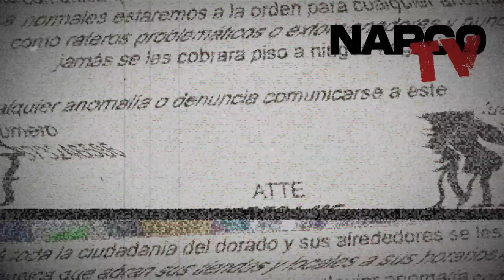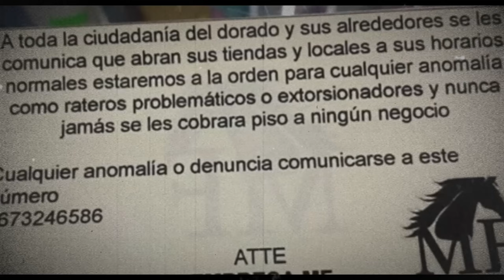💥¡¡LA CHAPIZA DESTRUIDA!! El M4YIT0 FLACO CATEA la PLAZA de los CHAPOS en el DORADO, SINALOA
💥 ¡La Chapiza destruida! El Mayito Flaco cateó la plaza de los Chapos en El Dorado, Sinaloa

¿Estamos viendo el fin del dominio de La Chapiza en Sinaloa? En un movimiento audaz, El Mayito Flaco ha llevado a cabo un catastrófico cateo en la plaza de los Chapos en El Dorado, dejando a la organización de La Chapiza en un estado crítico. Este operativo no solo representa un golpe directo a su estructura de poder, sino que también marca un cambio significativo en la lucha por el control del narcotráfico en la región.

El cateo, que se llevó a cabo con precisión y fuerza, permitió a El Mayito Flaco desmantelar varias operaciones de La Chapiza, incautando armas, vehículos y otros recursos cruciales. Las autoridades han reportado un aumento en la violencia y la tensión en la zona, ya que los seguidores de La Chapiza buscan vengar esta pérdida devastadora.

La destrucción de la plaza no solo pone en peligro la posición de los Chapos, sino que también podría desencadenar una ola de represalias entre los cárteles rivales. La comunidad de El Dorado se encuentra en alerta máxima, temiendo que esta guerra entre cárteles pueda resultar en un aumento de la violencia y el caos en la región.

El éxito de El Mayito Flaco en este operativo podría reconfigurar el mapa del narcotráfico en Sinaloa, y las autoridades están en constante vigilancia para prevenir cualquier escalada de la situación.